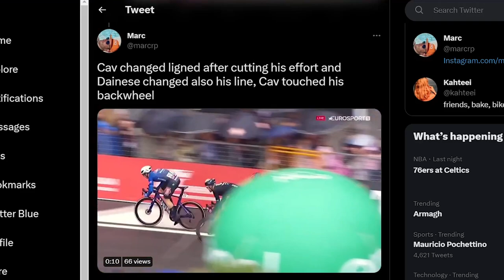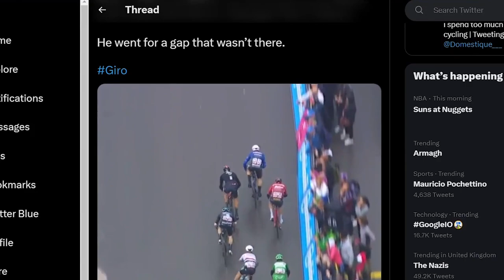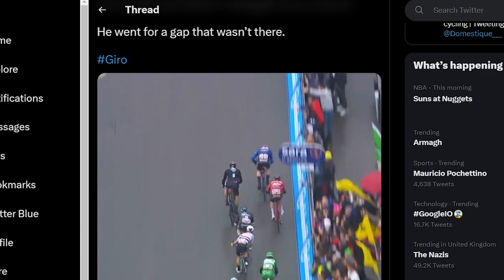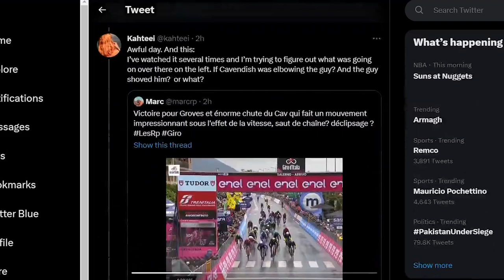Dainese DQ - YES OR NO?